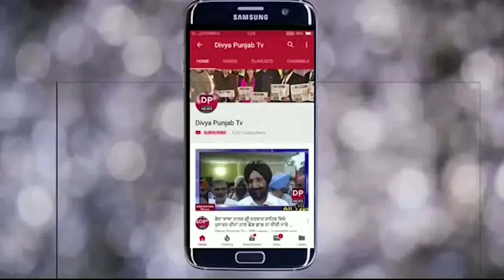ਕਰਤਾਰਪੁਰ ਕੋਰੀਡੋਰ ਨੂੰ ਲੈ ਕੇ ਇੰਟਈਗ੍ਰੇਟਡ ਚੈਕ ਪੋਸਟ ਦੀ ਭੂਮੀ ਪੂਜਣ ਨਾਲ ਹੋਈ ਡੇਰਾ ਬਾਬਾ ਨਾਨਾਕ ਬਾਡਰ ਤੇ ਸ਼ੁਰੂਵਾਤ